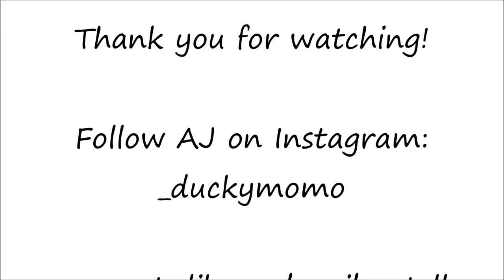POOR CATS! vlog #518